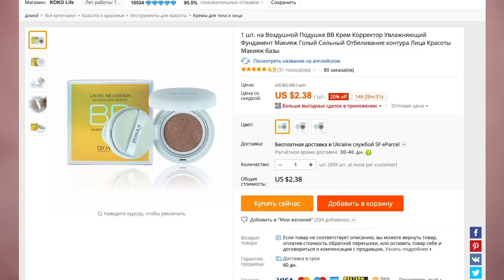МОЕ МНЕНИЕ О КУШОНАХ В ПРИНЦИПЕ | Обзор и демонстрация 2 популярных кушонов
Вы просили, а я исполняю ваше пожелание. В этом видео расскажу вам о моем мнении о кушонах как таковых в принципе. Так же я сделаю обзор и продемонстрирую на себе 2 популярных кушона.

Я свои кушоны заказывала именно с США, так как это было дешевле, чем купить их в магазине в Украине.